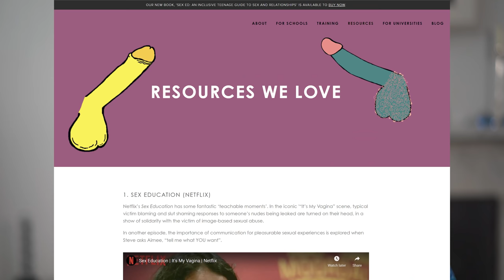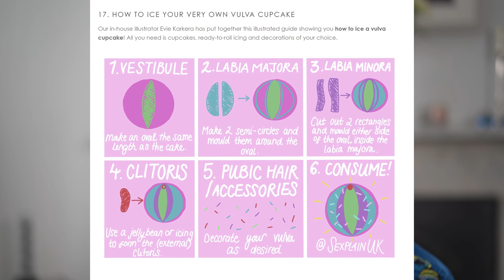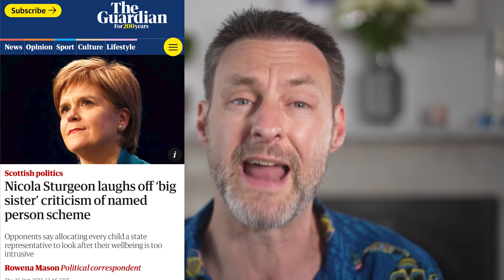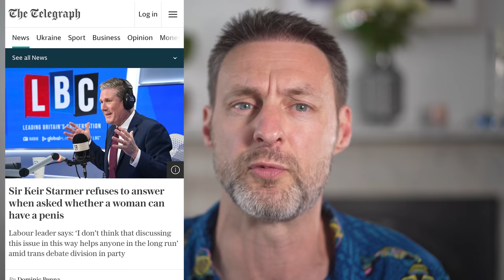OK, Groomer! Comedian Leo Kearse on the Banned "Family Sex Show"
Pronoun people tried to stage a super noncey (or at least nonce-adjacent) Family Sex Show, a naked sex show for 5 year olds about queerness, pronouns, masturbation and felching, funded by the Arts Council.

Following a backlash from people who have a basic concept of morality, it's been cancelled. This is the kind of cancel culture I can get behind!

I look at clips released by ThisEgg (the theatre group behind the show) to advertise it, and the materials around the show, to see why it was possibly a bad idea.

To support my work, you can become a Patreon to see my videos first, get my special Patreon only podcast, help me buy sausages and get access to live Zoom shows where I try out new material and have special guests: